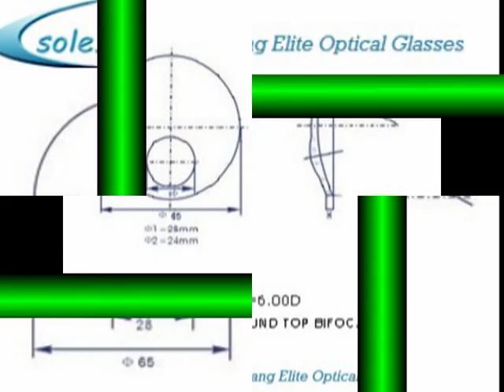elite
sole.elite Mineral Lens ❤Mineral Photogrey and Photobrown Lens❤ Top Mineral Lens Manufacturer
♣Description
•MINERAL PHOTOGREY AND PHOTOBROWN LENS
•SKU: EL12
•Refraction index: 1.523 & 1.503
•Blank: Corning blank(1.523) and China blank is available.
•Color: Grey and brown
•Abbe value: 58 & 64
•Can be used equally well throughout the year, in and out, in all climates and different activities
•High original transmittance, high rate of darkening in the sun.
•AR Multicoating in Green color is available.
•Corning Photogrey Extra(#8111) and Corning Photobrown Extra(#8122) is available.
•Power range: Sphere: 0.00 to 10.00, Cylinder: 0.00 to 4.00